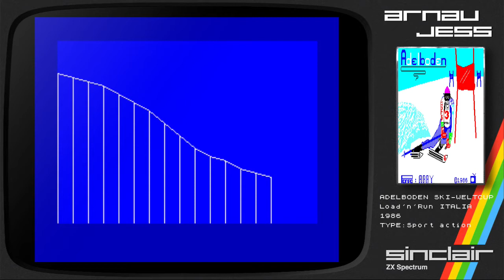Adelboden Ski-Weltcup 1986 Zx Spectrum: Load´n´Run IT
Interesting and frantic ski game for the Zx Spectrum. Game distributed by Load´n´Run Italy.

Interesante y frenético juego de esquí para el Zx Spectrum distribuido por Load´n´Run Italia.